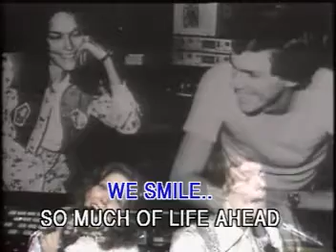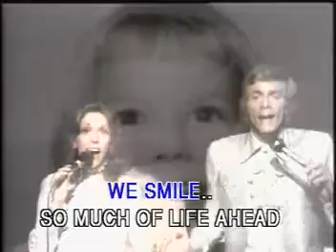ORIGINAL FOOTAGE MUSIC VIDEO CD KARAOKE!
TITLE SONG: WE'VE ONLY JUST BEGUN
ARTIST:  AS POPULARIZED BY: THE CARPENTERS/ [ORIGINAL TRACK/ARTIST/LIVE RECORDINGS]